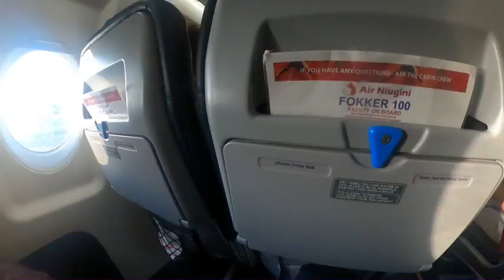PAPUA NEW GUINEA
A short flight trip from LAE to Port Moresby from the window view of the nature from the sky